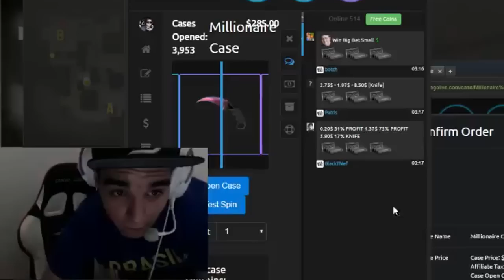GANHEI UMA DRAGON LORE E JÁ MITEI COM ELA!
Streams todos os dias na Twitch, acesse para assistir ao vivo e entre no Curse para conversar comigo e com os viewers

Edição: papaa